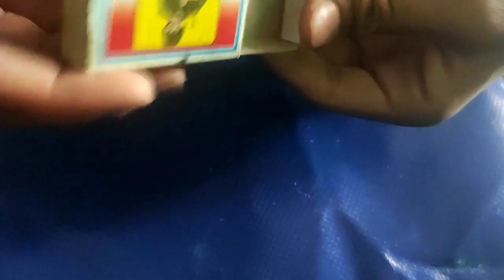How to make a Jadui match box Matchbox se Jaadui match box banana सीखें / by tech guru in Hindi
Hi, friends👭👬👫

          aap sabhi ka swagat hai hamare youtube channel par es chanel par aapko cool creative new and knowledge full videos milengi agar aap ne abhi tak hamaare chanel ko subscribe nahi kiya h to abhi kar lijiye aur bal icon par click kar dijiye jisse ki aapko hamari video ki notification mil sake agar aapko hamase kuch bhi puchhna h to aap comment💬 ke jariye puchh sakte h aur hamari videos achhi lage to bhi aap comment me hame bata sakte h aapki comment padhkar hame Achha lagta hai aur hamaari videos🎥 dekhane ke liye tahedil se aapka shukriya

जादुई माचिस मैच बॉक्स मैच बॉक्स न्यू रिलीज hindi  कहानी

माचिस का आसान जादू सीखे मैचबॉक्स मैजिक ट्रिक tutorial

जादुई माचिस वाटरप्रूफ मैजिक मैच चैस हाउ टू  make

 जादू सीखे match stick se se

How to make a matchstick matchstick box magic ✨🎩✨ trick

जादू सीखने का आसान तरीका मैचस्टिक बॉक्स  से
By tech guru in hindi